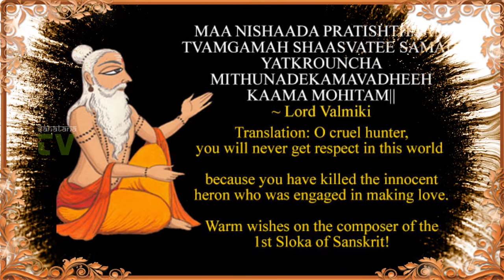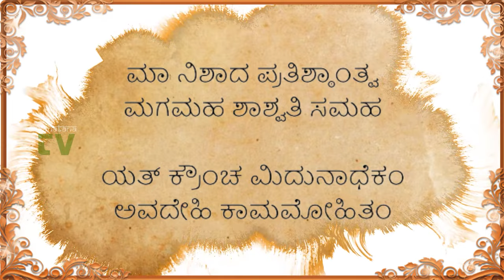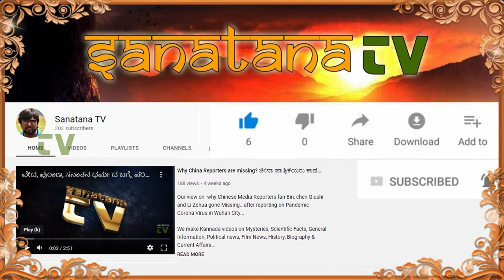Valmiki Ramyana in Kannada | ವಾಲ್ಮೀಕಿ ರಾಮಾಯಣ ಭಾಗ - ೧ | Sanatana TV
Namaste,  Our Mission is to spread the Ultimate Knowledge Given in the Scriptures of ancient India and to make people aware about the infinite Glories of The Infinite, for more videos on Veda, Purana, Sanatana Dharma, Ramayana, Mahabharata,